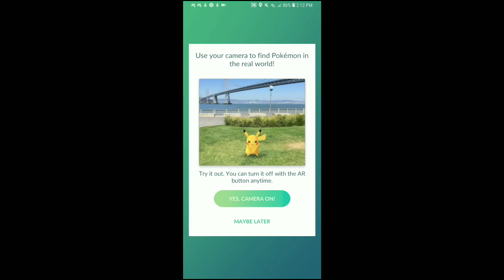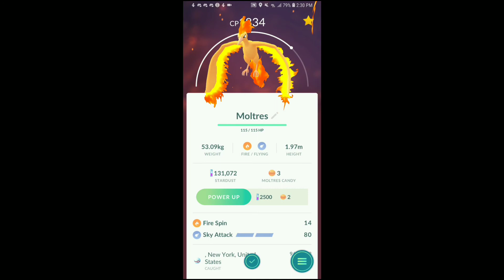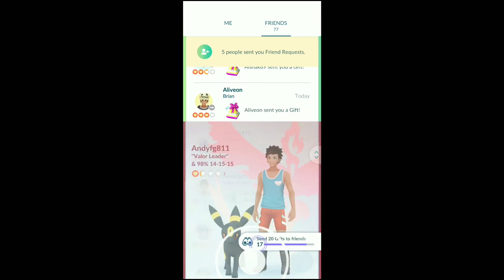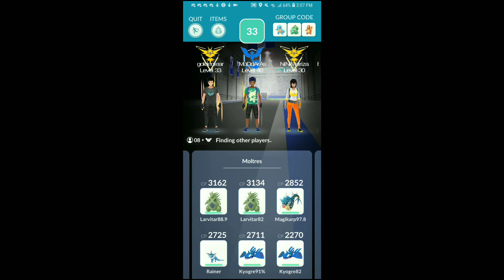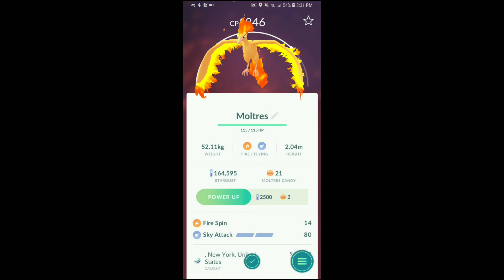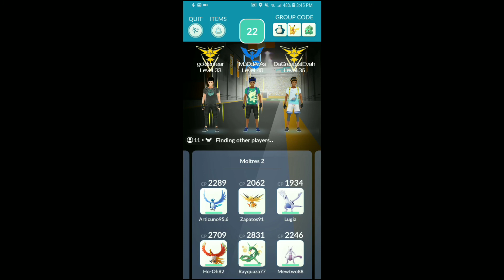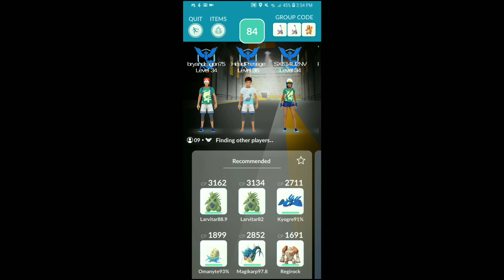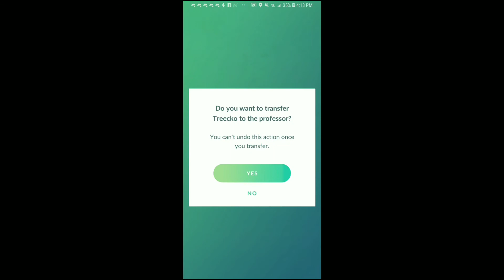Pokemon Go Moltres Day, Completing A Mythical Discovery and Part of A Ripple In Time